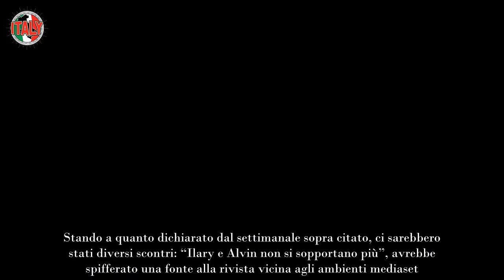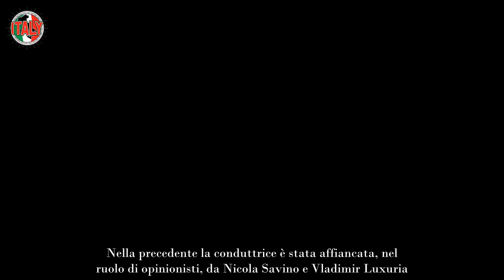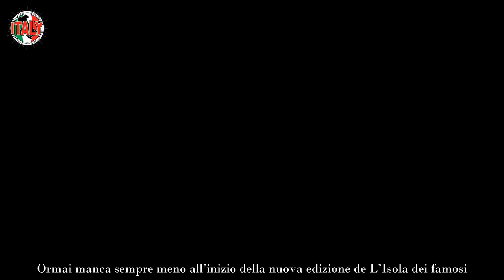Isola dei famosi, ultime indiscrezioni Ilary Blasi ha litigato Non ci sarà più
Sta per partire la nuova edizione de L’Isola dei famosi ma secondo le ultime indiscrezioni qualcuno non ci sarà a causa di un litigio.

Ormai manca sempre meno all’inizio della nuova edizione de L’Isola dei famosi. Il reality dovrebbe partire il 17 aprile, dopo la conclusione del Grande Fratello Vip che quest’anno si è prolungato di circa un mese. Da settimane si parla di chi potrebbero essere i naufraghi. Sono tante le voci circolate al riguardo e alcuni nomi sono già emersi.